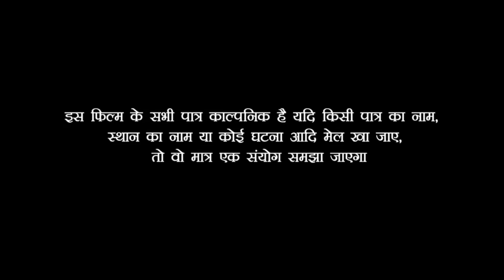देखिए अपने ही बीबी को दान दे दिया एक भिखारी को//zee jawaan Bhojpuri comedy video///